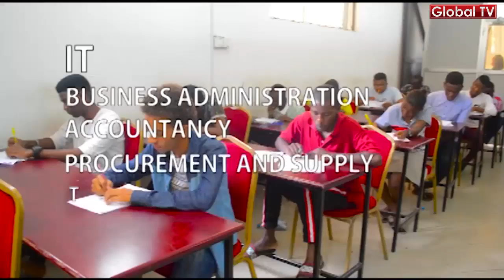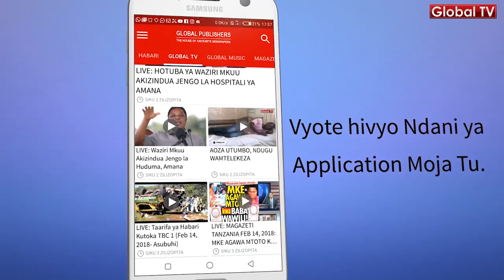Anachokifanya Kijana Luchemo, Ni Zaidi ya Roho Nzuri!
Hata Vitabu vya dini vinahimiza kusaidiana kwa yule mwenye uwezo! hicho ndicho hasa anachokifanya Kijana, Samwel Luchemo ambaye kutokana na uwezo wake anawasaidia vijana wengi wenye vipaji mbalimbali wakiwemo Waigizaji, wanamuziki,  namna ya kutoboa na kuvifanyia kazi vipaji vyao kwa kuwatafutia masoko na promosheni.